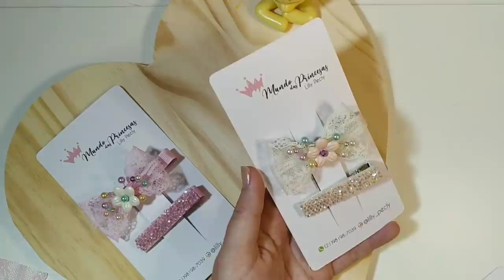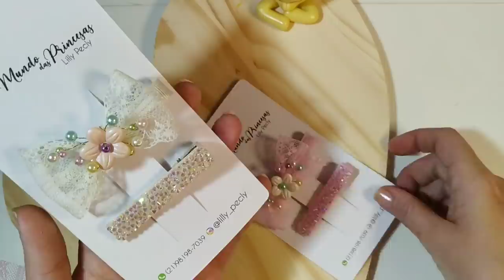Hair Clip Headbands com muitas Dicas e Pap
Esse modelo lindo de Headbands em Hair Clip ❤️

📌 Etiquetas e Tags
Insta 👉🏻 @sirepublic

E por falar em grupo , vc já está participando do nosso Oficial do Face Pap Canal Mundo das Princesas LillyPecly 🎀